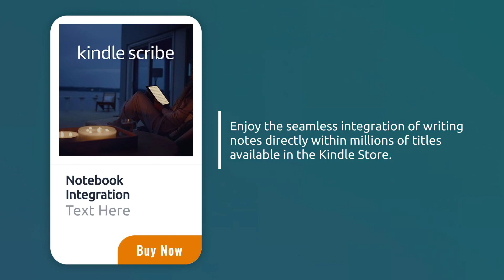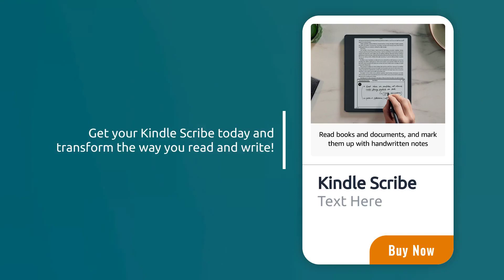Amazon Kindle Scribe (64 GB) - 10.2” 300 ppi Paperwhite Display Review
Amazon Kindle Scribe (64 GB) - 10.2”: Bridging Tradition and Innovation

The Amazon Kindle Scribe (64 GB) - 10.2” represents a bold step forward in the evolution of e-readers, combining the timeless appeal of reading with the cutting-edge technology of the digital age. As a flagship offering from the world's leading e-commerce and technology company, the Kindle Scribe promises to deliver an unparalleled reading experience for book lovers, students, and professionals alike. With its expansive display, ample storage capacity, and innovative features, the Kindle Scribe aims to redefine the way we engage with literature and written content.

Upon first impression, the Amazon Kindle Scribe exudes an air of sophistication and elegance, with its sleek and minimalist design. The 10.2-inch display provides ample space for reading, while the slim and lightweight build ensures comfortable holding for extended periods. The matte finish of the device offers a tactile and premium feel, enhancing the overall reading experience.

The build quality of the Kindle Scribe is top-notch, with durable materials that feel sturdy and well-constructed. The device's ergonomic design makes it easy to hold with one hand, allowing users to immerse themselves in their reading without strain or discomfort. Additionally, the inclusion of physical buttons for page-turning adds a touch of familiarity for users accustomed to traditional paper books.

Performance

At the heart of the Amazon Kindle Scribe lies its powerful hardware and software combination, optimized for smooth and responsive performance. The 10.2-inch E Ink display offers crisp text and sharp images, with adjustable brightness settings to accommodate various lighting conditions. Whether reading indoors or outdoors, users can enjoy a glare-free reading experience without eyestrain.

The Kindle Scribe's generous 64 GB of storage capacity provides ample space for storing thousands of e-books, documents, and other digital content. Users can easily organize their library and access their favorite titles with ease, thanks to the intuitive navigation system and search functionality. Additionally, the device's long-lasting battery ensures extended reading sessions without the need for frequent recharging.

Functionality

One of the standout features of the Amazon Kindle Scribe is its innovative Scribe technology, which allows users to annotate and take notes directly on the screen with the included stylus. Whether highlighting passages, jotting down ideas, or making annotations, users can interact with their digital content in a way that mimics the experience of writing on paper.

Furthermore, the Kindle Scribe offers seamless integration with Amazon's ecosystem of e-books and digital content, allowing users to easily purchase and download titles directly to their device. The device also supports a wide range of file formats, including Kindle (AZW), PDF, TXT, and more, ensuring compatibility with a variety of content sources.

Pros:

Sleek and elegant design offers a premium reading experience.
Expansive 10.2-inch E Ink display provides crisp text and sharp images.
Ample 64 GB storage capacity allows for storage of thousands of e-books and documents.
Innovative Scribe technology enables annotation and note-taking directly on the screen.
Long-lasting battery ensures extended reading sessions without frequent recharging.
Cons:

Higher price point compared to some other e-readers on the market may deter budget-conscious buyers.
Lack of color display may limit the reading experience for users who prefer illustrated or graphic-heavy content.
Limited app support and functionality compared to full-fledged tablets may restrict usage for some users.
Stylus may feel flimsy or less responsive compared to dedicated note-taking devices.
Larger form factor may be less portable compared to smaller e-readers.
Conclusion

In conclusion, the Amazon Kindle Scribe (64 GB) - 10.2” stands as a testament to the convergence of tradition and innovation in the world of e-readers. With its sleek design, expansive display, and innovative features such as Scribe technology, the Kindle Scribe offers a premium reading experience for users seeking to immerse themselves in the world of literature and written content. While it may not be the most affordable option on the market, the Kindle Scribe's overall performance and feature set make it a compelling choice for avid readers, students, and professionals looking to elevate their reading experience to new heights.